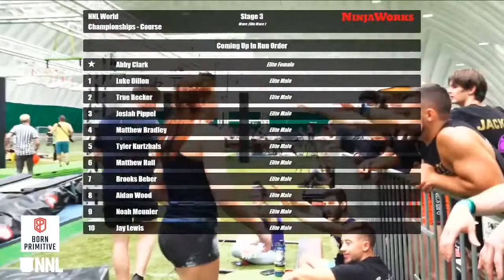Ava Colasanti Stage 3 | 2021 NNL World Championship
Ava Colasanti shows incredible strength by making it the farthest on Stage 3 for the women.